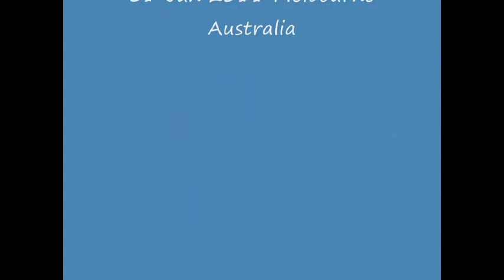Les feuilles mortes (Autumn Leaves)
The famous French song sung by Jacques Pottier tenor.
From his album " Beloved Songs of France".